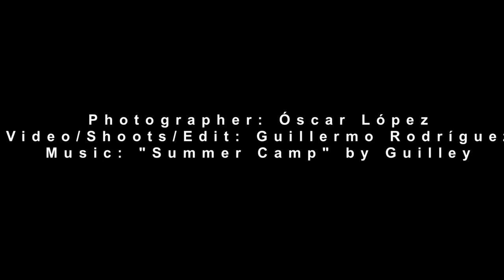Making-off JAIRO DÍAZ Photoshoot Session for SPlus Magazine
Designer: Jairo Díaz
· Photographer: Oscar Lopez
· Assistant stile: Nono Gámez
· Hair: Santiagodelrio SDR
· Makeup: Alicia Huertas
· Models: Elisa pinel, Carmen L y Javier Perez
· Making-of: Kinoglass Producciones